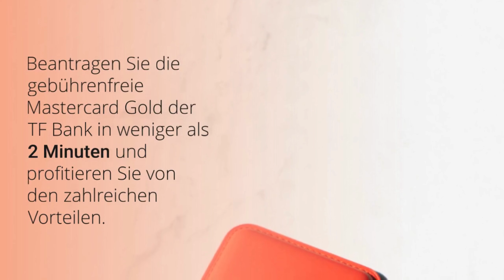Meisterklasse Mastercard Gold: Luxus und Bequemlichkeit in einer Karte!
Die Mastercard Gold ist eine hochexklusive Kreditkarte, die für anspruchsvolle Kunden entwickelt wurde, die Wert auf Luxus und Bequemlichkeit legen. Mit einer Vielzahl von erstklassigen Vorteilen und Privilegien ist diese Karte die ultimative Wahl für diejenigen, die einen herausragenden Lebensstil pflegen.

Erleben Sie grenzenlose Reisevorteile mit der Mastercard Gold. Von kostenlosen Flugmeilen bis hin zu exklusiven Upgrades in erstklassigen Hotels ermöglicht Ihnen diese Karte ein unvergessliches Reiseerlebnis. Entdecken Sie die Welt ohne Kompromisse einzugehen und genießen Sie das Beste, was Luxusreisen zu bieten haben.

Neben den herausragenden Reisevorteilen bietet die Mastercard Gold auch exklusive Lifestyle-Privilegien. Erhalten Sie Zugang zu den feinsten Restaurants, erleben Sie Luxus-Shopping-Erlebnisse und seien Sie Teil von exklusiven VIP-Events. Feiern Sie das Leben in vollen Zügen und genießen Sie jeden Moment mit dieser einzigartigen Karte.

Ein weiterer beeindruckender Aspekt der Mastercard Gold sind die erweiterten Sicherheitsfunktionen. Mit modernster Technologie und Betrugsprävention können Sie sorgenfrei Ihre Einkäufe tätigen, denn Ihre Sicherheit hat höchste Priorität.

Die Mastercard Gold wird fast überall auf der Welt akzeptiert, von kleinen Boutiquen bis hin zu großen Einkaufszentren. Egal, wohin Ihre Reise geht, Sie können Ihre Karte problemlos nutzen. Und das Beste daran? Ein dedizierter Kundenservice steht Ihnen rund um die Uhr zur Verfügung, falls Sie jemals Unterstützung benötigen.

Entdecken Sie die Welt des Luxus und der Bequemlichkeit mit der Mastercard Gold – Ihre Eintrittskarte in eine Welt voller exklusiver Möglichkeiten.

Schließen Sie sich dem exklusiven Kreis an und beantragen Sie noch heute Ihre Mastercard Gold! Klicken Sie auf den Link unten, um weitere Informationen zu erhalten und die Vorteile dieser außergewöhnlichen Karte zu entdecken.